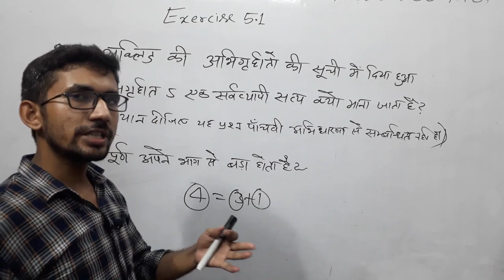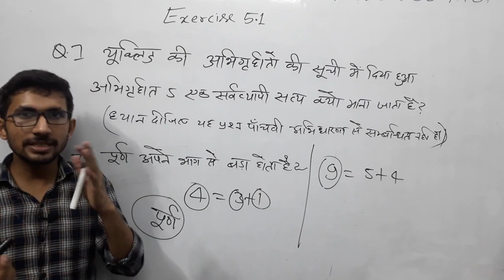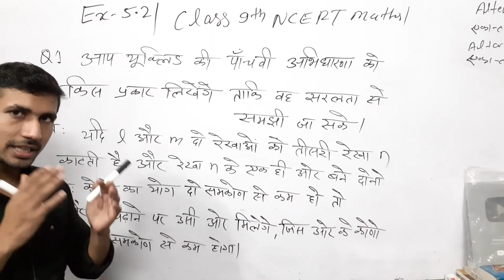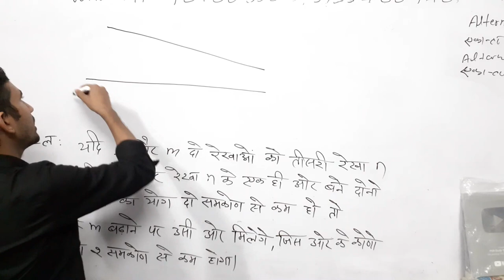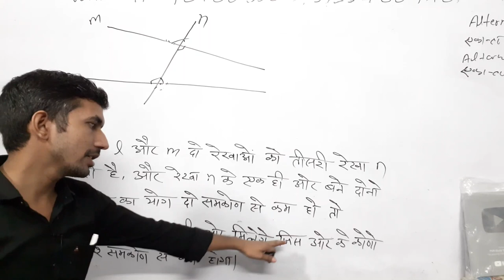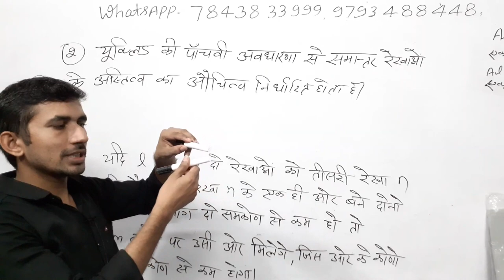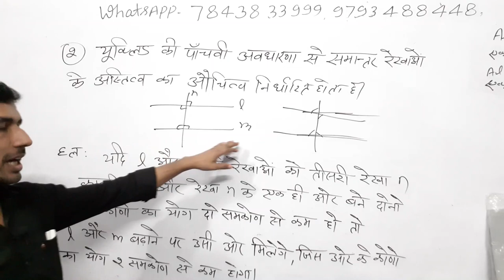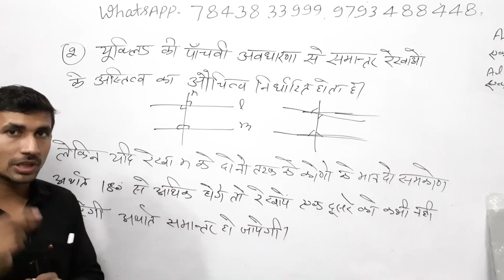Class 9th Maths Live | Part 42 |Chapter 5.2 | by Rajkumar yadav Sir | कक्षा 9 की गणित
9th class math exercise 5.2 question 2 ,